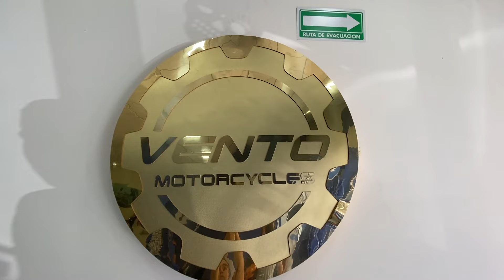REVELANDO LAS CARACTERISTICAS DE LA VENTO FALKON 220/ review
que tal muñecos en este video les muestro una de las mejores motos de vento la falcon 220 la cual tuve el placer de conocerla y la verdad quede muy sorprendido ya que tiene muchas cosas que no sabia que vento habia implementado en todas sus motos no te pierdas este video yo se que esta puede ser tu proxima motocicleta

VIDEO ANTERIOR